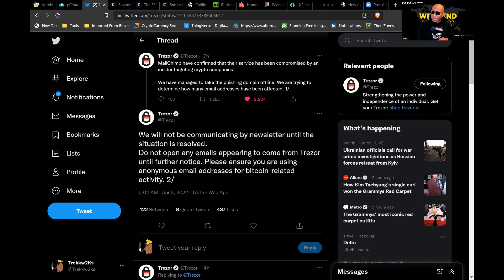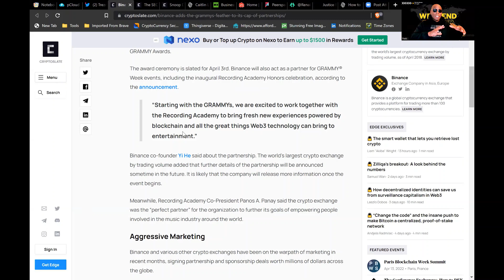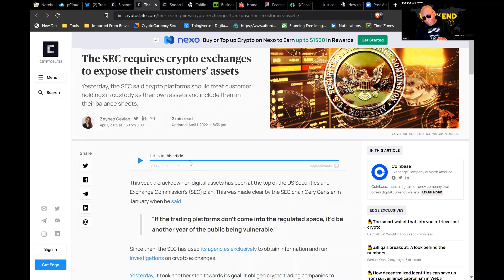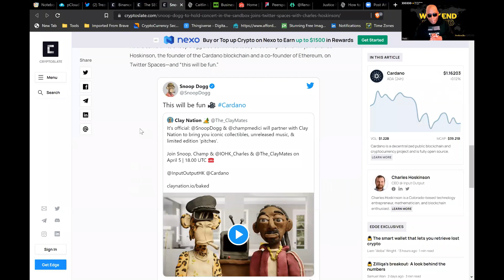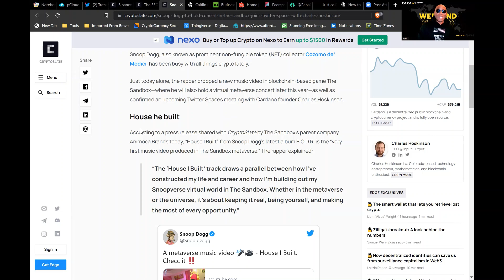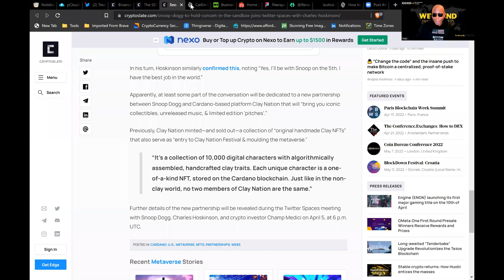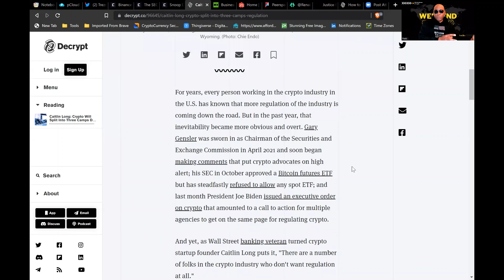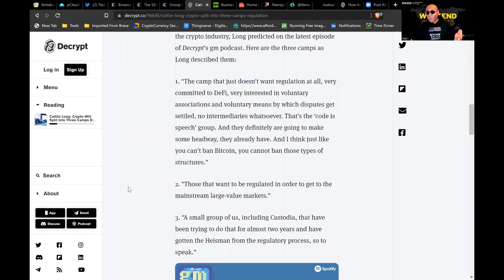Weekend Wrap Up w/ Trekk